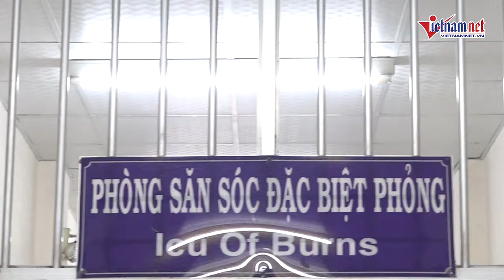4 công nhân bỏng điện khi sửa đường dây cáp ngầm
Ngày 9/5, TS.BS Ngô Đức Hiệp - Trưởng khoa Phỏng - Phẫu thuật tạo hình cho biết bệnh nhân L.H.T (sinh năm 1996, ở quận 8) bị bỏng 38% độ 2 toàn thân, bỏng 2 mắt độ 2,3, dị vật kết mạc 2 mắt. Hiện bệnh nhân tạm ổn, tiên lượng còn khó khăn.